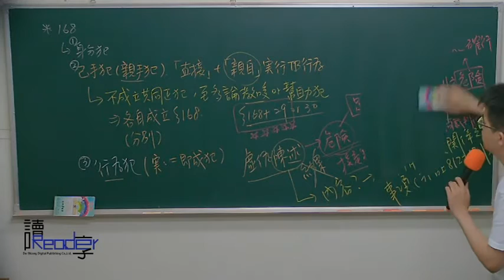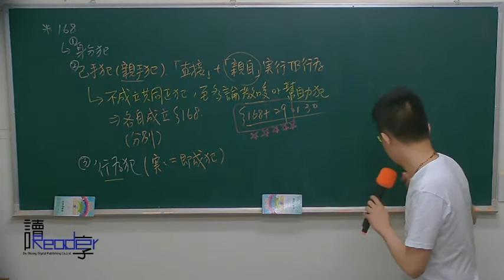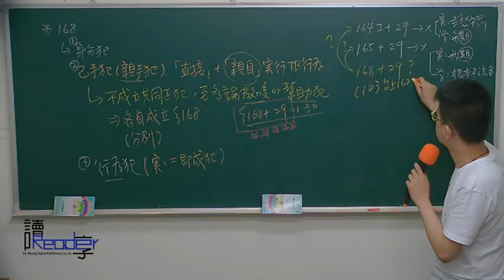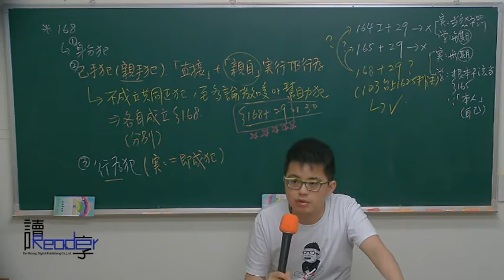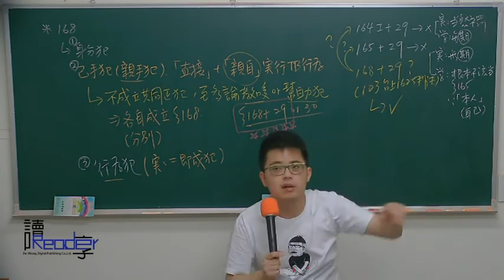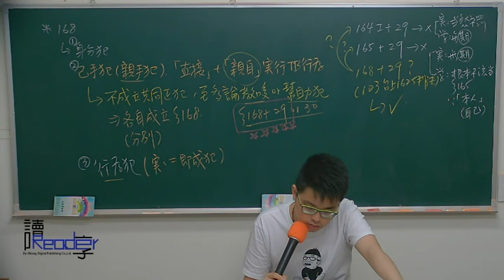讀享國考小學堂 周易的刑法分則講堂第十堂